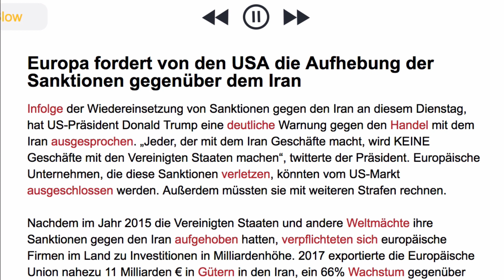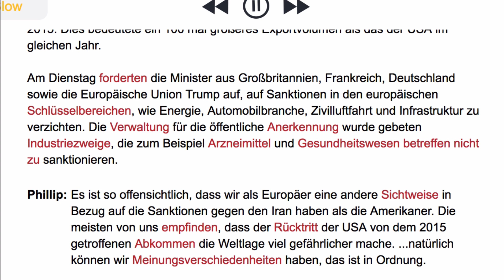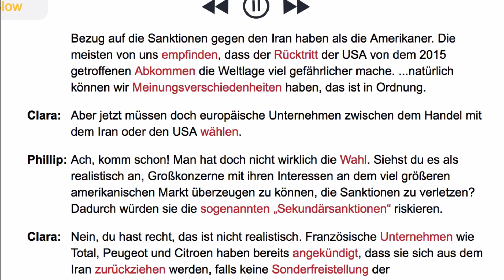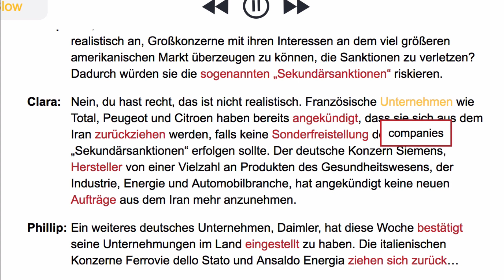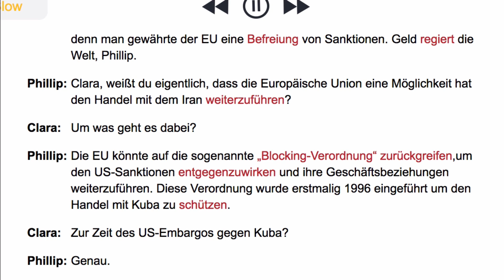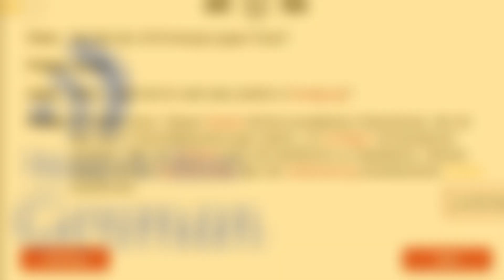Europa: Aufhebung der Sanktionen (Aug 9, 2018) News in Slow German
News in Slow German is a weekly podcast designed to help you learn German by listening to the news.

This is the News in Slow German free story of the week for August 7, 2018 – Europe calls on the United States to lift it's sanctions against Iran.

All of our original content is made to stimulate German listening comprehension.

For more News in German, including the full episode sampled here, go